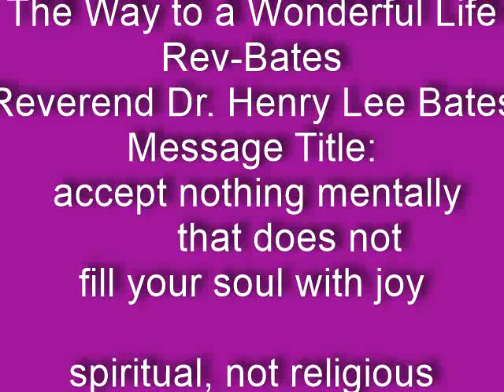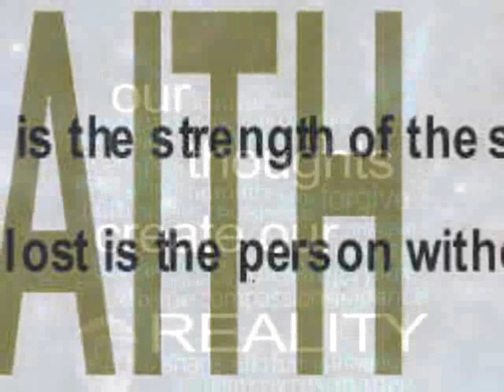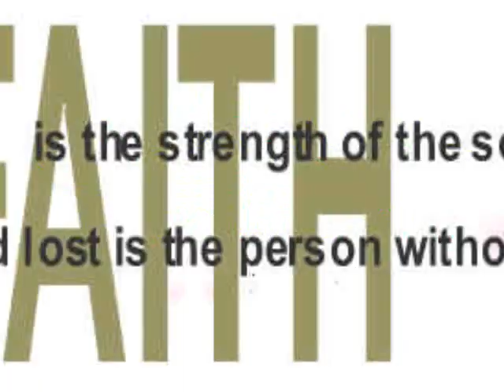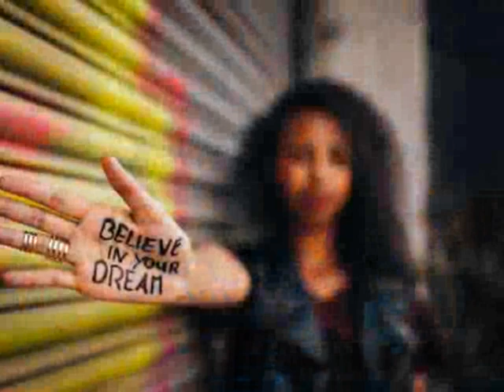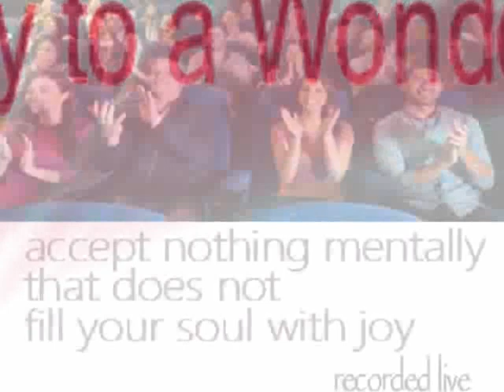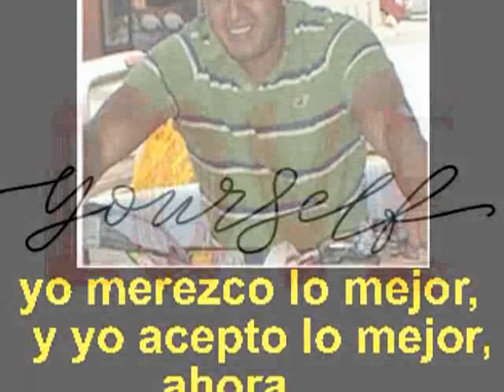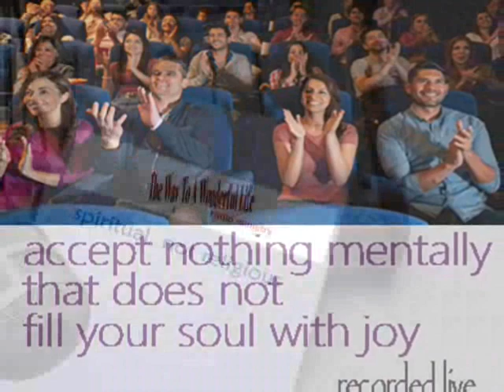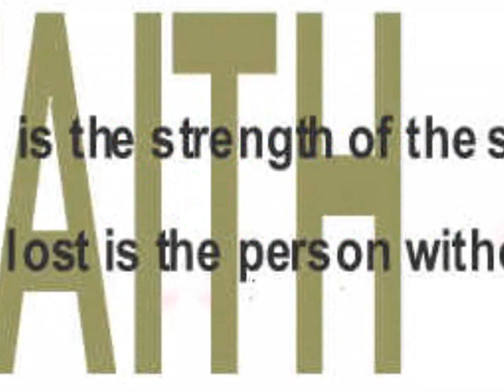accept nothing mentally that does not fill your soul with joy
We can discipline our thoughts to create either heaven or hell in our experience.  We have the free will to do this.  No one can think for us and therefore no one can take our dominion and authority over our life from us, our free will, unless we consent to it.  Our thoughts, like our finger prints, are unique and this is an indisputable truth.  It is only in our human thinking that we allow ourselves to believe that anyone or anything can have power over us.